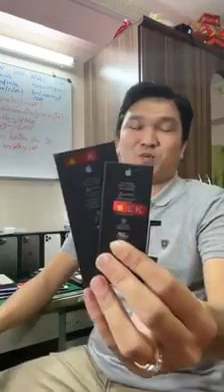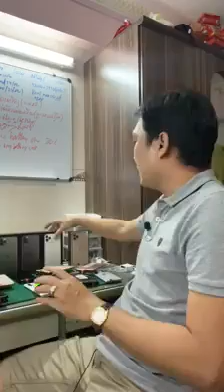របៀបថែទាំថ្មទូរស័ព្ទ និង ហេតុអ្វីបានសាកថ្មបានត្រឹម80% អត់ឡើង100%? - EK' Mobile Store - OneOne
💎របៀបថែទាំថ្ម និង ហេតុអ្វីបានសាកថ្មបានត្រឹម80% អត់ឡើង100%

🤤នៅសល់ធានាសល់ កាត់ខាតឯងអស់50$
🤡ពាក្យធានាគឺដូចគ្នា ខុសត្រង់ថា ចង់បានការធានាពីអ្នកជំនាញ និង មានសីលធម៍លក់ដូរ ឬ ក៏ការធានាអ្វីផ្សេង?

តើអ្នកឆ្ងល់អ្វីពី IPhone?
ហេតុអ្វីបានIPhone ថ្មឆាប់ប៉ោង និងខ្សោយ?

តើអ្នកពិបាកចិត្ត ដោយមិនដឹងទិញIPhone នៅឯណាល្អ?
មកEK' Mobile គុណធម៍ មិនប្អូនឆន្ទៈ លក់តែរបស់ល្អ

ទិញបានការដូរអីខ្លះ? power bank?
សុំទោសកាដូរ មានតែឆ្នាំង ZIN និង ខ្សែZIN និងគុណភាព
ហាមប្រើPower Bank ញឹកញាប់ សម្រាប់អ្នកទិញនៅ EK

🏠EK' Mobile Store ផ្លូវ271 ទល់មុខជាសុីមសាមគ្គី
ជាប់ ABA Bank អូបែកក្អម
Cellcard: 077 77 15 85
Metfone: 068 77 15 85
Smart.   : 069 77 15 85
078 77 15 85 សម្រាប់តេមិនលើកលេខខាងលើ